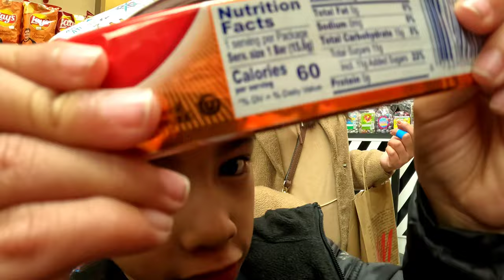Cardiff vlog | ft. Mr. Uzme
Mr. Uzme exploring Cardiff